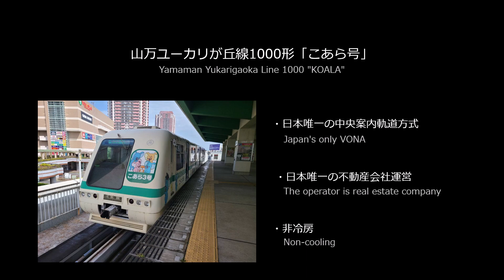早稲田高等学校 第15回全国高等学校鉄道模型コンテスト HO車輌部門作品紹介